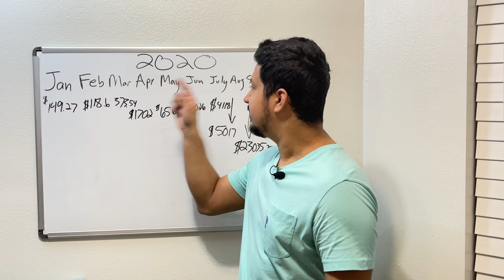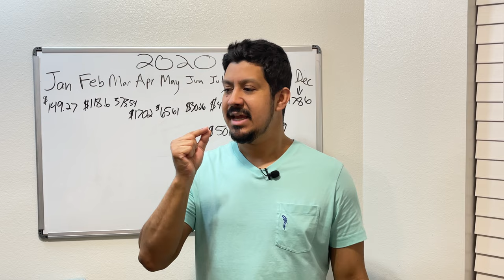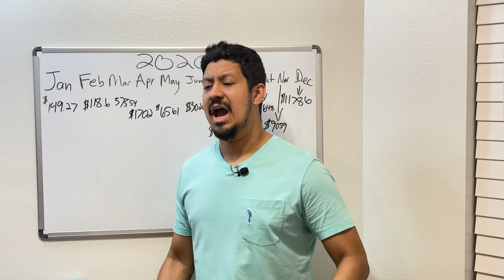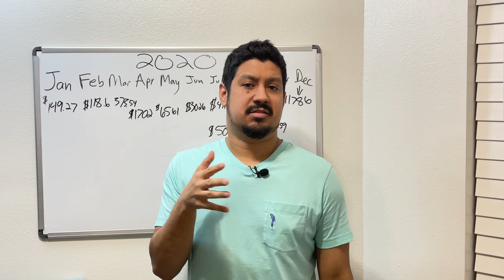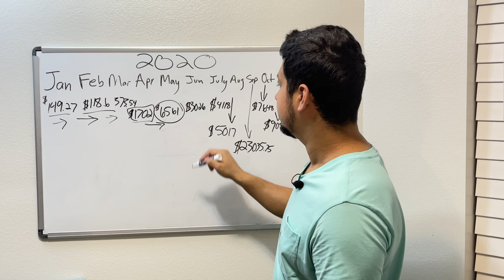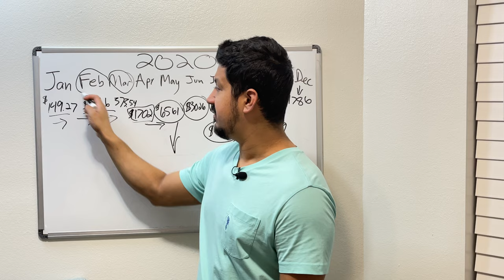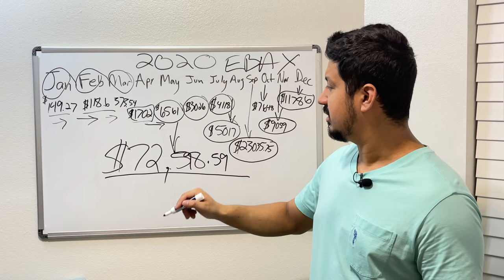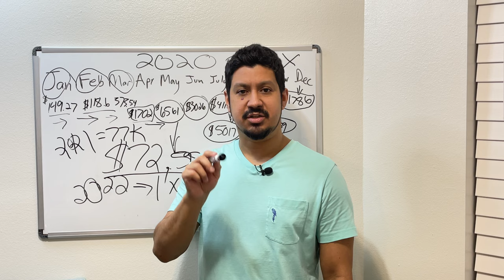How I Made $72,598.59 Selling on eBay in My First Year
Join me as I share my journey of how I made a staggering $72,598.59 selling on eBay in just one year! In this video, I discuss the inspiration I found from entrepreneurs like Gary Vaynerchuk (GaryVee) and how their advice pushed me to take action. I reveal my step-by-step process, from starting an eBay business to overcoming challenges and seeing incredible results. If you're looking for ways to make money online or want to learn more about reselling on eBay, this video is a must-watch!

Im buying $5 everyday of Vanguards VOO ETF and documenting the process until my webull account reaches a million dollars. Follow along for the journey because any one can do it.

Use this link below to sign up with Webull and receive up to 12 free fractional shares. ⤵️

Please check me on all my other social media platforms